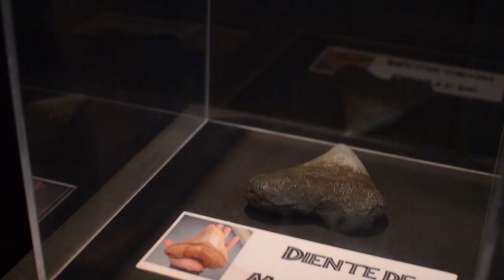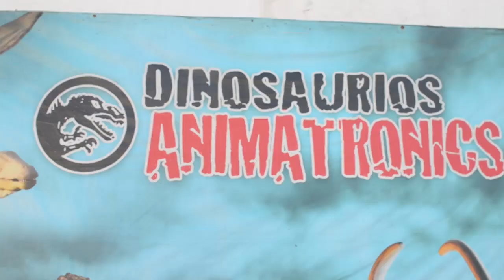El niño que come y duerme con dinosaurios (Dinosaurios Animatronics)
Hola amigos, un nuevo video con mi hijo de 6 años que es un aficionado en tema experto de los dinosaurios, me explico algunos nombres de ellos que desconocía.

¡Ayúdame con tu suscripción para crear mas contenido!

Instagram & Facebook ➡ @soyfrankymolina

MacLeod's description: Genre: World Length: 3:48 Instruments: Percussion Tempo: 133 The feel of this percussion pieces switches from straight to swing several times, but always has a round wooden sound to it. ISRC: US-UAN-11-00827 Dark, Driving, Grooving 2011